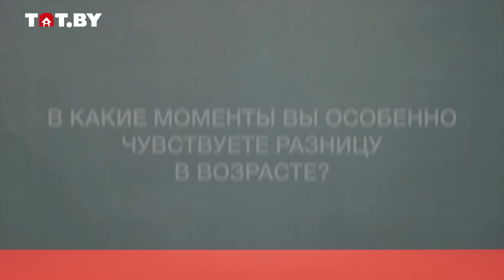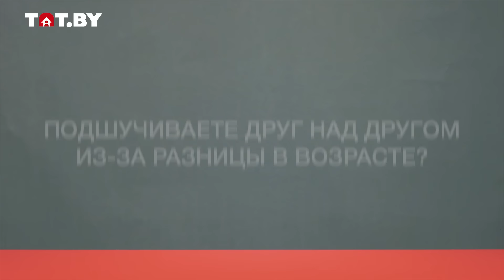Пары, где женщины старше (на 12 лет и больше!) | Неудобные вопросы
Около года назад мы сняли видео о парах с большой разницей в возрасте. Видео вышло классным, но был один нюанс: старше были только мужчины. Исправляемся! Теперь у нас пары, где женщины старше! Любовь не зависит от возраста? Семья, где женщина старше, точно такая же, как и та, где люди одного возраста? Отношения, когда у вас большая разница в возрасте — какие они? Не боятся ли женщины постареть раньше своих мужчин? Неравный брак — это ок? Как к выбору парней отнеслись их родители?
Очень веселые и жизненные истории от очень открытых людей.

00:00 Как вы познакомились?
00:59 Сразу знали про разницу в возрасте? Вас она
не смущала?
02:39 Как на разницу в возрасте отреагировали родные?
04:14 Попадали в неловкие ситуации из-за возраста?
05:08 В какие моменты вы особенно чувствуете разницу в возрасте?
07:00 Комплексуете из-за того, что вы старше своего мужчины?
08:28 Подшучиваете друг над другом из-за разницы в возрасте?
09:10 Не боитесь, что ваша половинка быстрее состарится?
10:10 Какие есть плюсы у разновозрастных отношений?